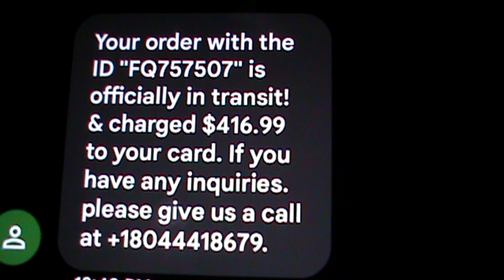Two Outgoing Calls To Alleged Amazon: Dialer Pakistani General Ahmed Shah, , 5/8/23